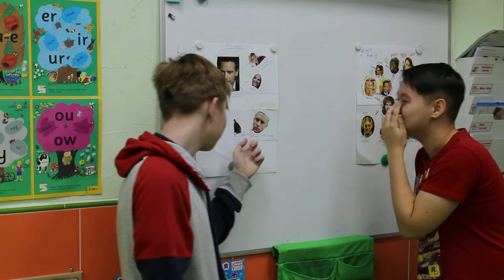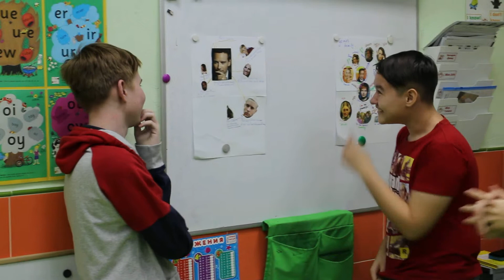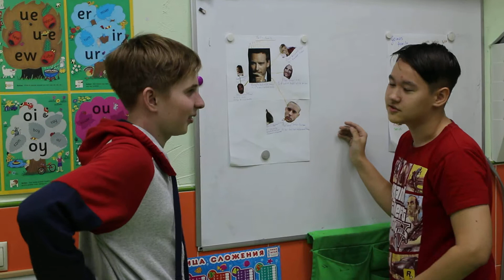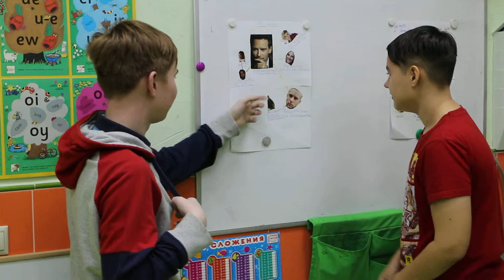Урок английского для подростков. Творческое задание [4]